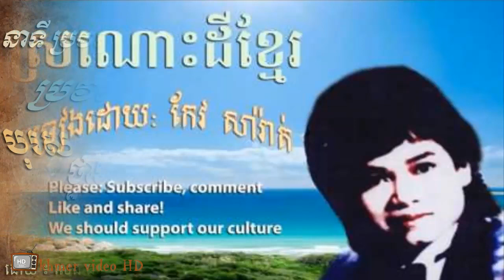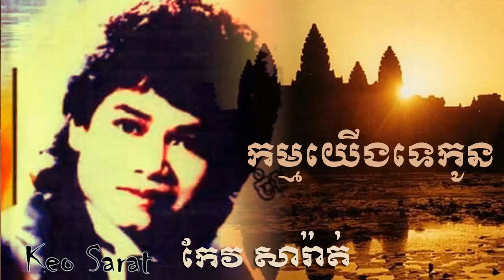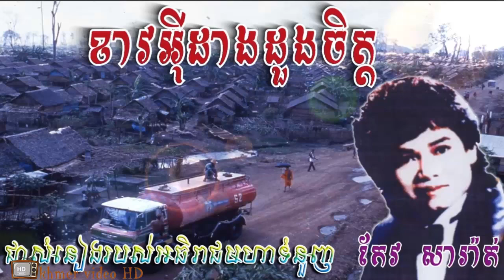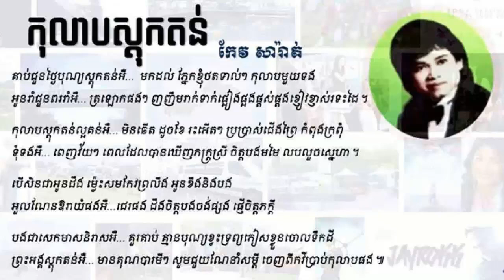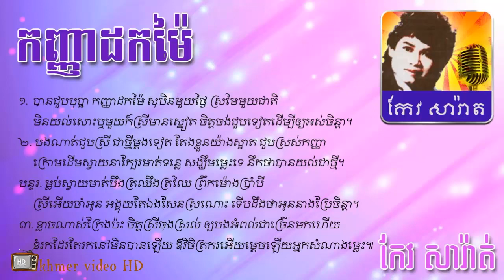Art History: ប្រវត្តិលោក​​ កែវ សារ៉ាត់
LANG is CHANNEL that shows all the videos in a new educational, such as history, social status, law, political, human rights, geography, economic, development, business, technology and science. Provide education, capacity building and development. Thank you!
  ឡង់គឺជា CHANNEL ដែលបង្ហាញរាល់វីដេអូជាលក្ខណៈ អប់រំនូវចំណេះដឹងថ្មីៗរួមមានប្រវត្តិសាស្ត្រ ស្ថានភាពសង្គមទូទៅ ច្បាប់
 នយោបាយ សិទ្ធិមនុស្ស ភូមិសាស្ត្រនយោបាយ​ ការអភិវឌ្ឍ សេដ្ឋកិច្ច​ ពាណិជ្ជកម្ម បចេ្ចកវិទ្យា និងវិទ្យាសាស្ត្រ។ ផ្ដល់ការអប់រំ កសាងសមត្ថភាព និងការអភិវឌ្ឍ។ សូមអគុណ!